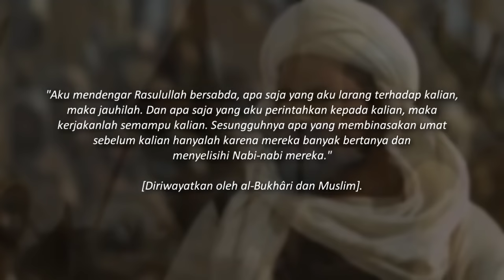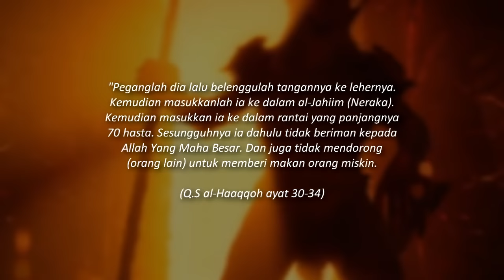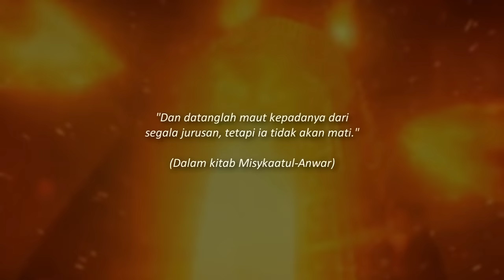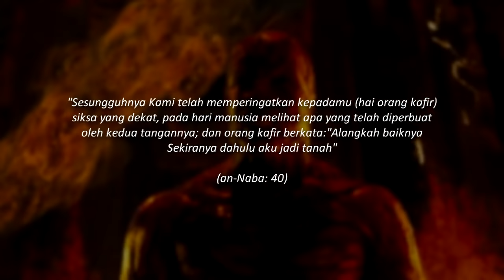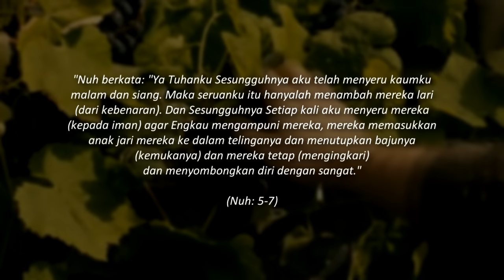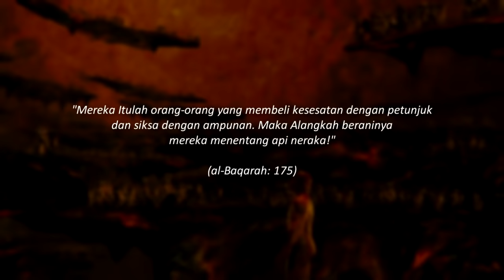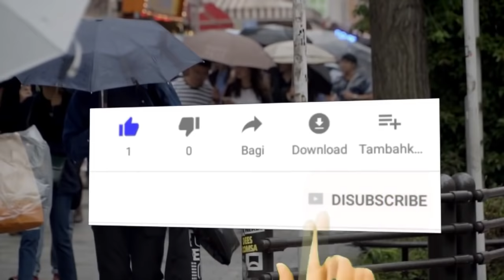MERINDING !! HARI PERTAMA PENGHUNI NERAKA - DIBELENGGU RANTAI SAMPAI TEMBUS DUBUR ll Magenta Islam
Assalamuallaikum Sahabat Beriman, Selamat Datang di Channel Magenta Islam.  HARI PERTAMA PENGHUNI NERAKA - DIBELENGGU RANTAI SAMPAI TEMBUS DUBUR
Setiap umat manusia di dunia sebagai hamba Allah berkeinginan untuk bisa masuk surga dan selamat dari siksa api neraka. Semua umat berusaha untuk melakukan kebaikan agar bisa masuk surga. Barang siapa melaksanakan perintah-Nya dan meninggalkan larangan-Nya, maka Allah menjanjikan surga untuknya dan dijauhkannya dia dari siksa api neraka. Lantas sahabat beriman, pernahkah terpikir dibenak kalian seperti apa siksa api neraka itu ? apakah kalian juga penasaran?
Inilah, HARI PERTAMA PENGHUNI NERAKA - DIBELENGGU RANTAI SAMPAI TEMBUS DUBUR versi dari magenta islam.

Buat Sahabat Magenta Islam Yang Ingin Berkolaborasi/ Bekerja Sama

 tipu daya iblis